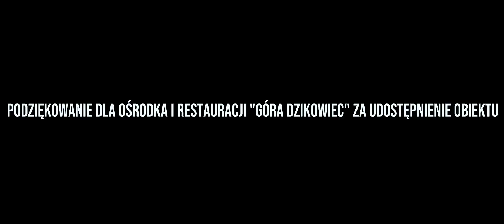BLACK 80 AVANT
,,Audi 80 Avant ,, BLACK&BLACK" - by Art

▶Lajkuj !
▶Komentuj !
Każdą swoją aktywnością wspierasz moją działalność!